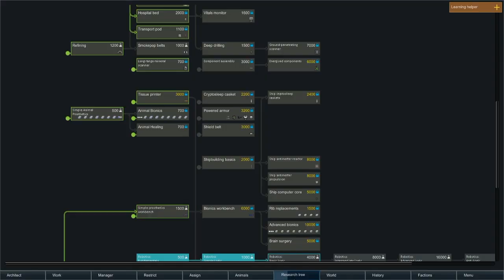[6C3] Le lamasticot. Rimworld - Le Cannibale millionnaire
Vous êtes millionnaire, passablement agoraphobe, et surtout … cannibale. Le plan ? Se poser sur une planète, loin de tout (mais pas de tout le monde), et survivre.

Envie de voir les nouveaux épisodes ? Envie de revoir du Factorio level 3 ? La même :p
Curieux sur l'intro et envie de faire vous-même ce genre de truc ?